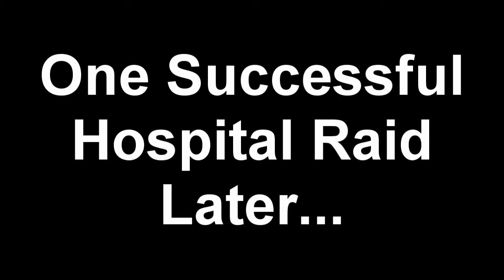ARMA 2 DayZ - How Not to Loot the North West Airfield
Adam and Alex meet up near Kamenka and decide "to hell with the south coast", making a beeline straight for the NW airfield in Chernaus. This is that story...